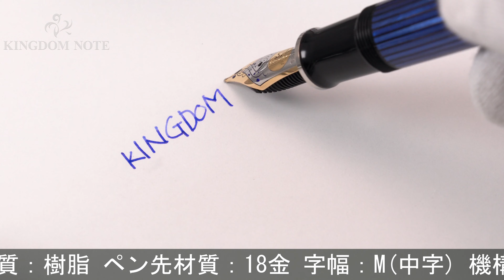Pelikan ペリカン 万年筆 スーベレーン M805 ブルー縞 M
ペンポイント摩耗、キャップ著しいキズやスレにより難有品としていますが実用に問題はありません。お値打ち品。ブルーとシルバーの上品なコンビネーションです。

本体材質：樹脂
ペン先材質：18金
字幅：M(中字)
機構：吸入式
全長：約169mm (筆記時)
胴軸径：約14mm
キャップ径：約15mm (クリップ除く)
最大径：約19mm (クリップ含む)
重さ：約30g
付属品：なし